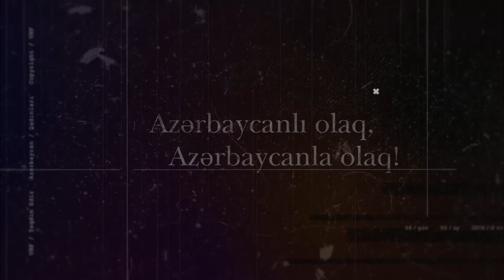Azərbaycanın Görkəmli Qadınları - ŞÖVKƏT SƏLİMOVA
Sovket Selimova - ANS və VMF Şirkətləri ilə BalANS Studiyasının  "Azərbaycanın Görkəmli Qadınları" layihəsində.